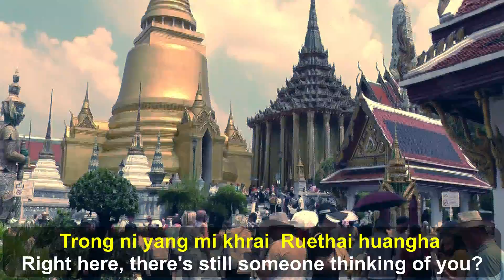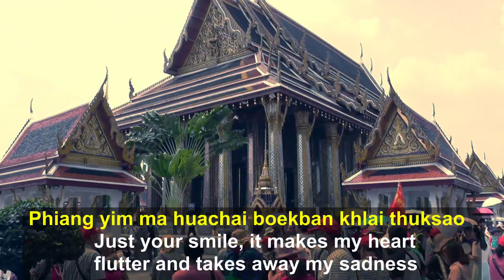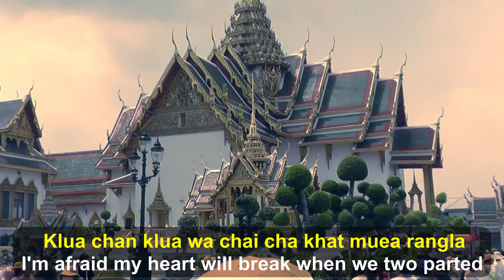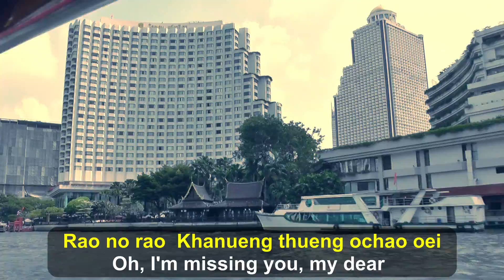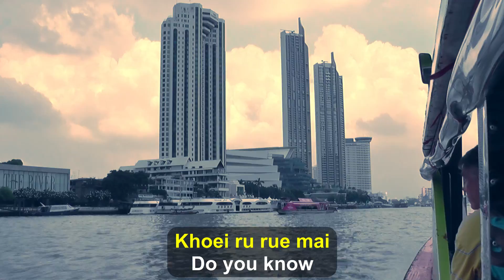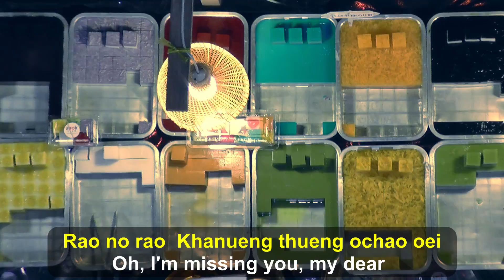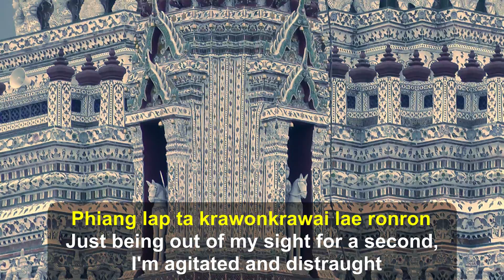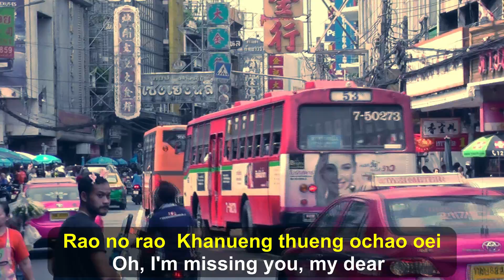I love Bangkok Ochao Oei Ost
Thai TV Drama, Love Destiny, Ost